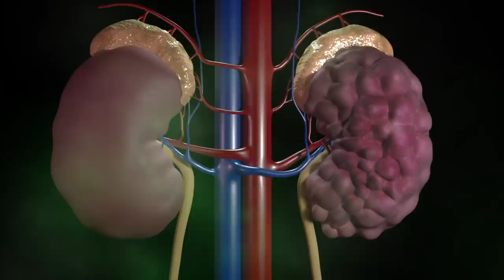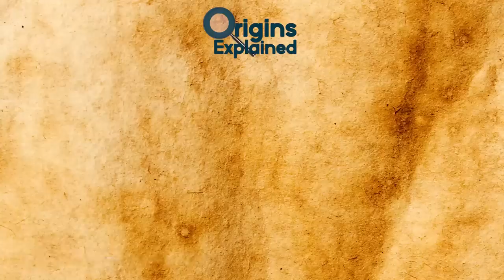10 Deadliest Animals In Asia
From snakes that are quick to attack to a legendary man-eating tiger, here are 10 of the deadliest animals in Asia!

10. Saw-Scaled Viper
Ranking as one of India’s “Big Four” dangerous snakes, saw-scaled vipers come from the Echis genus, which consists of 12 species. The largest of these relatively small reptiles are usually no more than 35 inches (90 cm) long, and the smallest species measure just a foot (30 cm) long at the most.

9. Mugger Crocodile
The mugger, or marsh crocodile (Crocodylus palustris) is a medium-sized freshwater crocodilian species native to habitats ranging from southern Iran to the Indian subcontinent, as well as Sri Lanka, Bangladesh, Nepal, and Pakistan. Populations that once existed in Bhutan and Myanmar are now extinct.

8. Sloth Bear
Native to the Indian subcontinent, sloth bears (Melursus ursinus) are a small-to-medium-sized bear that feeds mostly on termites and ants, making them unique in this regard compared to other bears. Measuring just four-and-a-half to six feet (1.4-1.8 meters) long and weighing up to 420 pounds (200 kg), sloth bears can undoubtedly cause some damage, but they’re hardly considered large in the bear world.

7. Fat-Tail Scorpion
Eighteen of the world’s most aggressive and dangerous scorpion species, known as fat-tail scorpions, come from the Androctonus genus. Some species are found in arid and semi-arid habitats throughout a small portion of Southeast Asia, where they attack and try to kill practically any creature that is smaller than them.

6. ASIAN GIANT HORNET
Nicknamed the “murder hornet,” the Asian giant hornet (Vespa mandarinia) is the world’s largest hornet species, reaching nearly two inches (5.1 cm) in length. And those things are thick! Native to East Asia and Japan, murder hornets are known for destroying honeybee colonies, as well as for their toxic, potentially deadly venom, which is delivered to victims via a quarter-inch (6 mm) long stinger, often piercing protective clothing that is impenetrable to other stinging insects.

5. Asiatic Lion
The small Asiatic lion (Panthera leo leo) population found in modern-day India’s Gir National Park, once extended throughout much of western Asia and the Middle East. Slightly smaller than the African lion subspecies, Asiatic lions reach up to 9.7 feet (2.95 meters) long and weigh between 240 and 420 pounds (110-190 kg). They run incredibly fast and prefer large prey, occasionally including humans.

4. Vietnamese Centipede
Known by many names, including the redheaded centipede, orange-legged centipede, and jungle centipede, the Vietnamese centipede (Scolopendra subspinipes) is found on virtually all territories in and around the Indian Ocean, including all of Asia’s tropical and subtropical regions. With a length of around eight inches (20 cm), the widely-distributed creature is the largest centipede species.

3. Komodo Dragon
The world’s largest lizard, the komodo dragon (Varanus komodoensis), can reach over 10 feet (3 meters) long and weigh as much as 350 pounds (160 kg), eating up to 80 percent of its own body weight in one sitting. Historians believe that rumors of these giant beasts spread by early sailors gave some fragment of truth to legends of dragons.

2. Indian Rhinoceros
Found throughout parts of Nepal and northern India, the Indian rhinoceros (Rhinoceros unicornis) is both massive and fast. It’s the world’s second-largest rhino species and the second-biggest terrestrial animal in Asia, reaching a head and body length of up to 12 and half feet (3.8 meters), with males weighing around 4,850 pounds (2,200 kg) on average and females weighing roughly 3,530 pounds (1,600 kg).

1. Bengal Tiger
Bengal tigers (Panthera tigris tigris) are one of five tiger subspecies, which collectively represent the world’s largest big cats. The species dwells in tropical, subtropical, and temperate forests in India, Bangladesh, Nepal, and Bhutan.